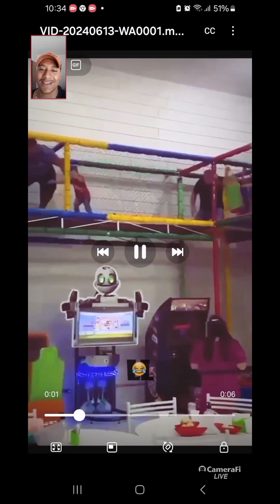reagindo aos frangos na academia #02